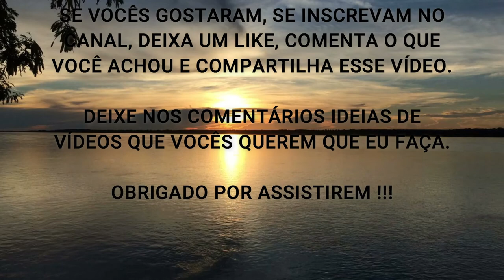VEJA QUAIS SÃO OS BENEFÍCIOS DA VITAMINA E - MUITO ALÉM DA SAÚDE DA PELE (E Vão Te Surpreender)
Nesse vídeo eu comento sobre os benefícios da Vitamina E.